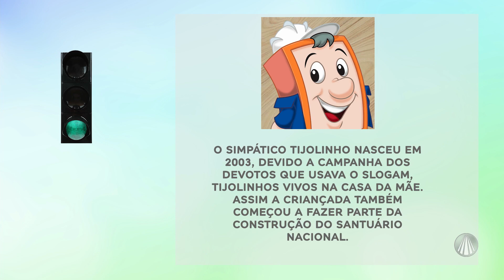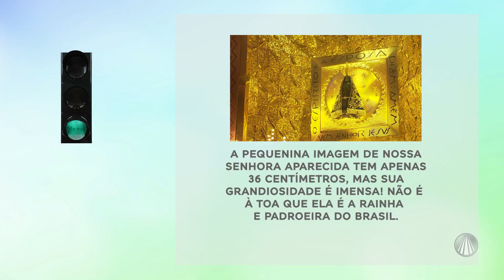Pedágio da Passarela: "Quanto mede a imagem de Nossa Senhora Aparecida?"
No quadro Pedágio da Passarela, do Bem-Vindo Romeiro, Bianca Láua pergunta curiosidades para os devotos da Mãe Aparecida. Confira!

REDE APARECIDA
A TV de Nossa Senhora